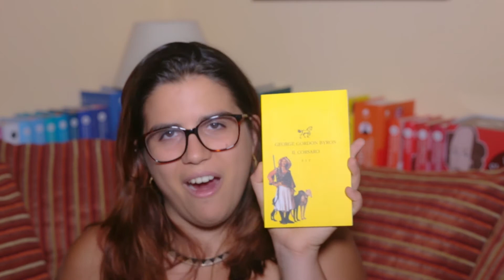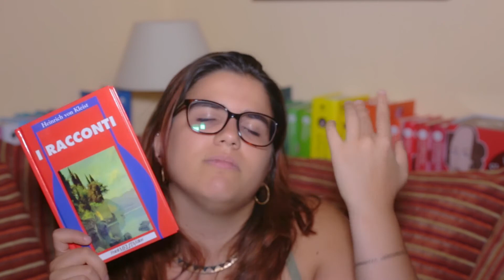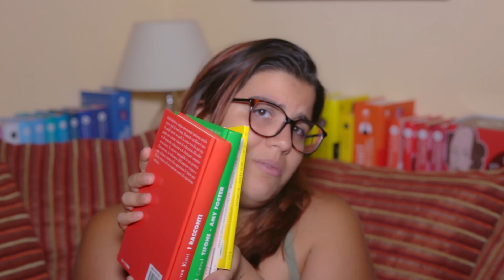◆ ◇IL VOSTRO PARERE ◆ ◇ MINIMINI BOOKHAUL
Ciao Lettori!
Oggi vi chiedo il vostro parere su questi titoli acquistati davvero ad un prezzo piccino piccino!